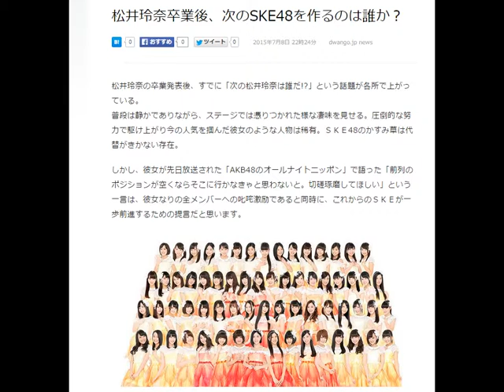松井玲奈卒業後、次のSKE48を作るのは誰か？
2015年7月8日 22時24分 dwango.jp news
松井玲奈の卒業発表後、すでに「次の松井玲奈は誰だ!?」という話題が各所で上がっている。
普段は静かでありながら、ステージでは憑りつかれた様な凄味を見せる。圧倒的な努力で駆け上がり今の人気を掴んだ彼女のような人物は稀有。ＳＫＥ48のかすみ草は代替がきかない存在。

しかし、彼女が先日放送された「AKB48のオールナイトニッポン」で語った「前列のポジションが空くならそこに行かなきゃと思わないと。切磋琢磨してほしい」という一言は、彼女なりの全メンバーへの叱咤激励であると同時に、これからのＳＫＥが一歩前進するための提言だと思います。

同番組内で彼女は「私のポジションを（そのまま）狙ってほしいわけではないんです」とも発言。自分無き後には、それぞれ個性を生かし新たなＳＫＥを創世できるメンバーが生まれてほしいという心なのでしょう。総選挙を経て風を感じさせたＳＫＥ48、これから新たな顔となりうるのではないか？と個人的に思うメンバーを挙げていきたいと思います。

松井玲奈に「不思議な魅力を持っている」と称された北川綾巴。『12月のカンガルー』にて宮前杏実と共にセンターに選ばれた彼女。ダンスが光る宮前の隣で、クールさで静かな空気を与える北川の姿はそれこそＷ松井の関係のようでした。当初はポンコツと言われながら一歩ずつ成長し続けるステージング、華やかながらどこかかげりある雰囲気含め、伸び盛り。少しずつ自覚も生まれたのか新シングル『前のめり』のMV撮影現場では初選抜となった研究生・後藤楽々を引っ張っていたと松井玲奈のブログで語られてます。リーダーシップも芽生え始め、これからどのように変化していくのか楽しみです。

努力の人、という点では惣田紗莉渚はまさにその人。ＡＫＢ48、３期生オーディションを受験するも不合格。それでも大舞台への夢を諦めず挑んだＡＫＢ４８グループドラフト会議は合格するも第5巡目と末席での選出。環境は決して恵まれていたわけではない惣田、それでもラストチャンスをモノにして以降、長年培ってきたバレエスキルを活かしたダンスと神対応で着々と支持を集め、『12月のカンガルー』で初の選抜入り。今年の総選挙でも55位を獲得。今年で22歳を迎えた彼女。落ち着いた雰囲気の中に熱さを持ち合わせ、知性を感じさせながら時に天然ぶりも炸裂する姿は松井玲奈に通じるような印象です。

「天性のものを持っている」と松井玲奈に言わしめる東李苑は、本当の意味で“ポスト・松井玲奈”の空気をまとっています。憧れの人を松井玲奈と公言している東。バラエティ番組「SKE48 ZERO POSITION」の演技力対決オーディションで勝ち取った、ＴＢＳ系ドラマ「ヤメゴク」でのゴス少女役は見事なもの。終盤に見せた発狂シーンはまさしく「マジすか学園」で松井玲奈演じたゲキカラの狂気を帯びた姿がフラッシュバックしました。本人もブログにて「玲奈さんのポジションに入りたいって本気で思う」と記すなど覚醒の模様。ミステリアスな美しさも相まって、松井の場所にスッとハマるのではないでしょうか。

谷真理佳という選択もあり得るかもしれません。松井の「HaKaTa百貨店2号館」出演以来、まるで蜜月のような関係とも言える２人。全くと言っていいほど松井玲奈とは正反対の（演技力という意味では繋がる部分もあるが）谷ですが、だからこそ新しい風を吹かせる、という意味ではまさに適役ではないでしょうか。公演にかける真摯な態度も素晴らしいですし、総選挙でも23位と確実に人気を獲得し始めている辺り、ダークホース的存在だと思います。

引用元
Livedoorニュース